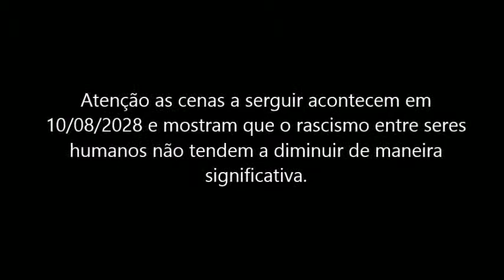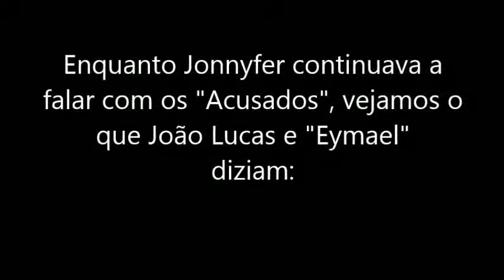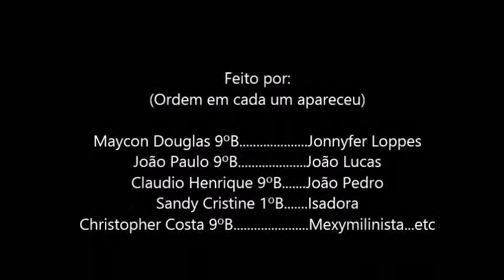PROJETO LITERATURA EM VÍDEO EEFEP 9º B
Vídeo produzido pelos alunos do 9º ano B da Escola Estadual Frei Egídio Parisi (Uberlândia/MG), como parte do Projeto "Literatura em Vídeo" organizado pelo PIBID/UFU - Subprojeto: História, sob a supervisão da Prof. Ms. Mariana Camin Samora.